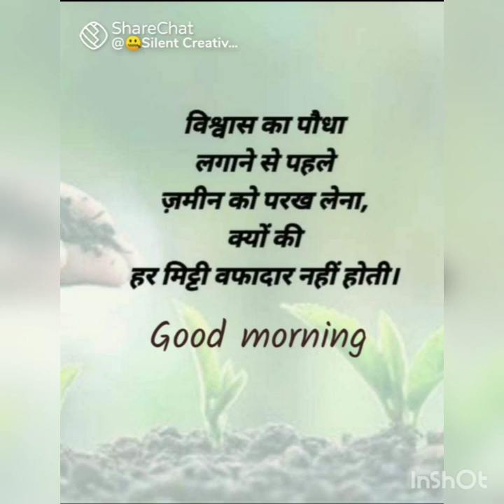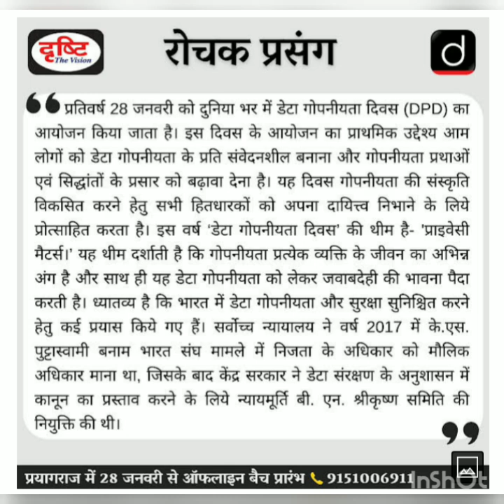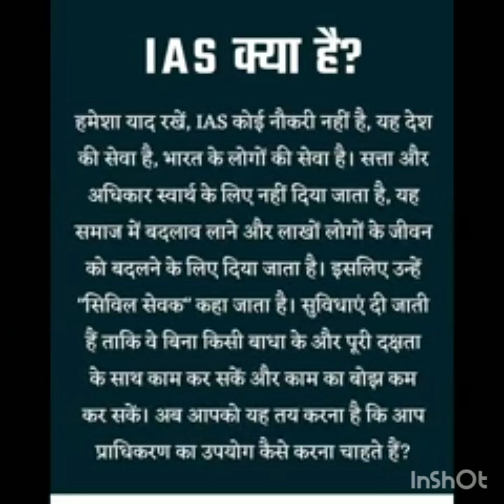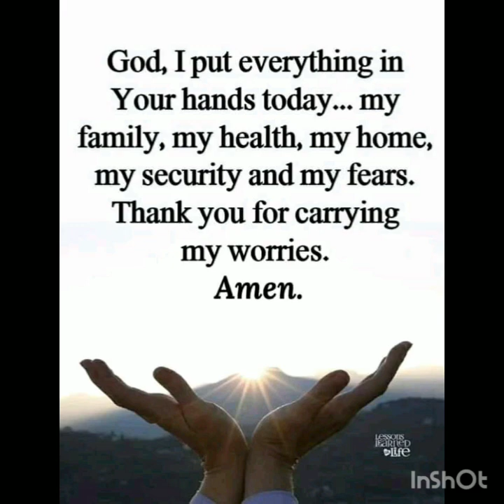upsc motivational song|जब भी पढ़ाई में मन ना लगे तो इस सॉन्ग को सुन लेना